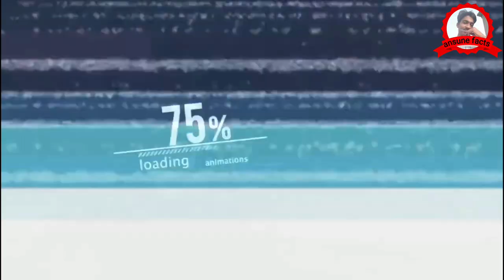और पिएगा दारू😂सांड ने तो अंकल के सारा नशा ही उतार दिया😜। Funny video clips। Funny animal।@Fact15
और पिएगा दारू😂सांड ने तो अंकल के सारा नशा ही उतार दिया😜। Funny video clips। Funny animal।‎@Fact 15

Hello ansune facts family.

Queries solved.

ansune facts
Funny animal videos
Funny animals
Funny videos
Bandaron ki comedy
Bandaron ki comedy video
Janvaron ke funny video
Funny moments caught on camera
Hindi vibes
Janwar ki hasi majak video
Janwar wala film hindi
Funny cats
Kutte aur saap ki ladai
Animals
Wild animals online funny moments
janwar funny video
Funny video clips
Fact 15

My gears.

1.
2.
3.
4.
5.
6.
7.
8.
9.

Some playlist of ansune facts channel.

Twitter👉 not available yet